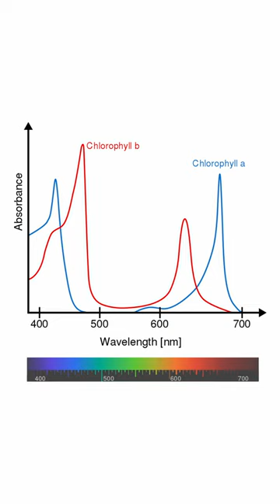Esta molécula da color a la Tierra